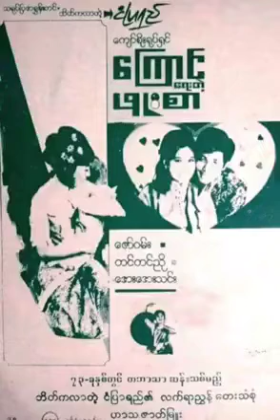ညိုချော ( ရေး - တက္ကသိုလ်ထွန်းနောင် / ဆို - ဇော်ဝမ်း )